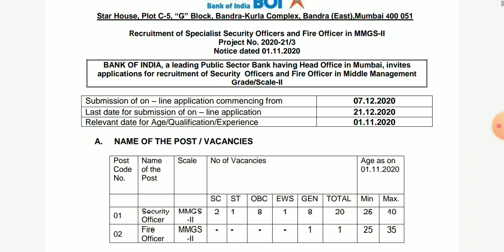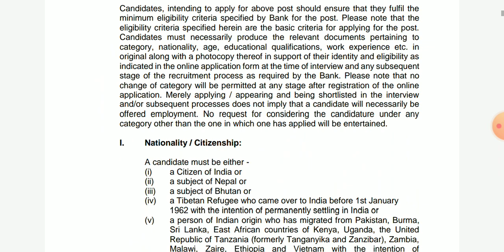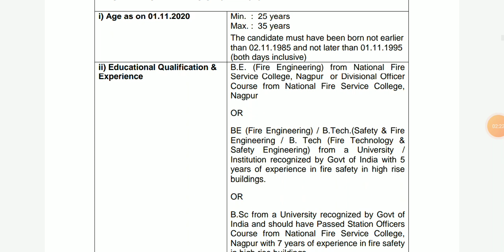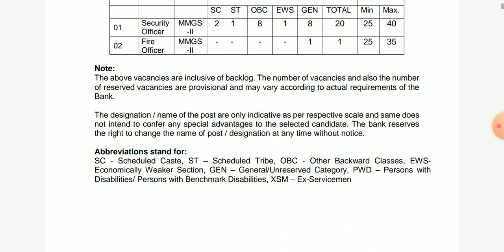Bank of India Recruitment 2020 !! BOI Vacancy !! Eligibility criteria & SALARY for various post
Watch this video on BOI Recruitment 2020 & note down important point releted to bank of india Eligible criteria , selection procedure covered in this video